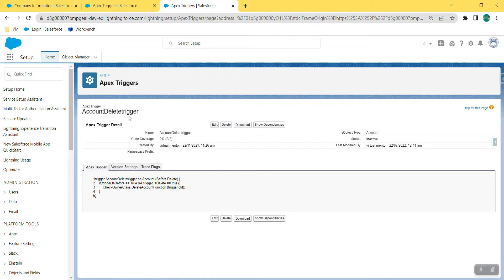Deactivate a particular Apex Trigger